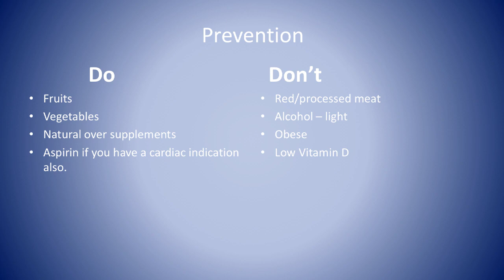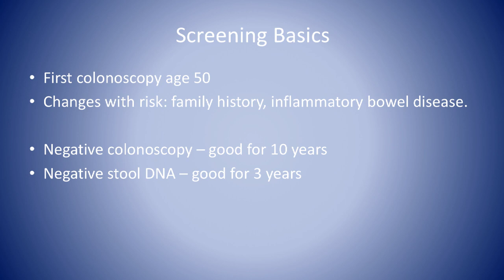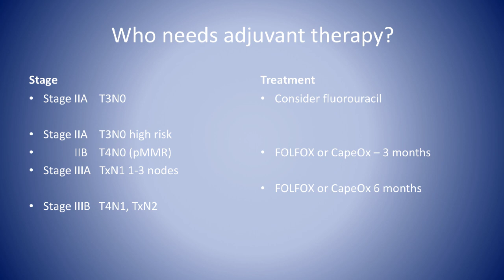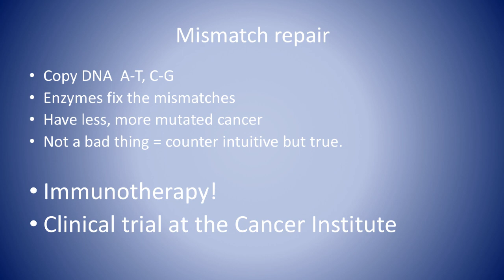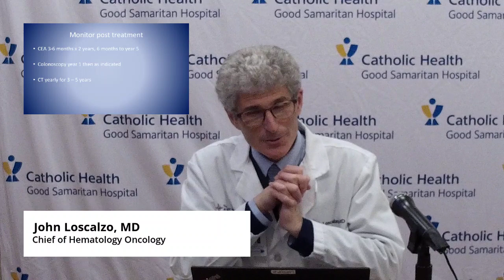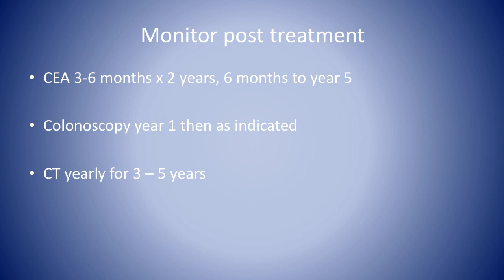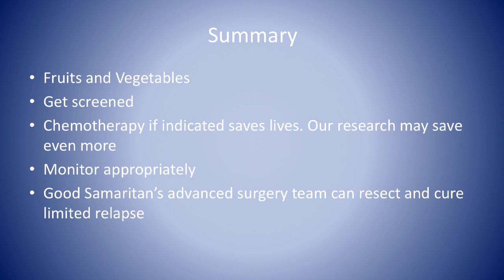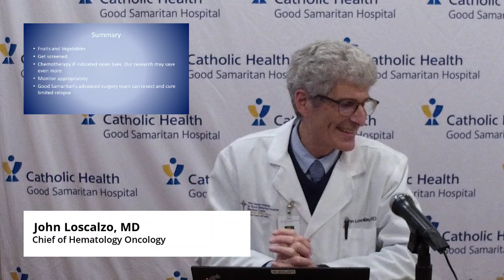Good Samaritan University: Virtual Classes - Colon Cancer Basics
Good Samaritan's Chief of Hematology Oncology John Loscalzo, MD, provides tips on colon cancer prevention and treatment in this latest Good Samaritan University lecture.